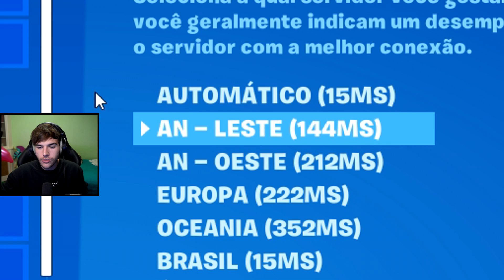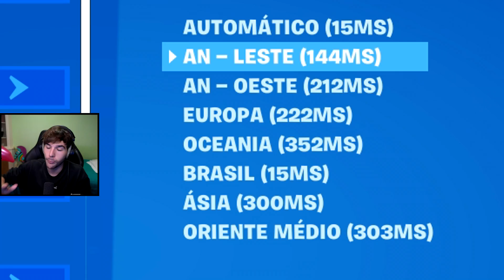jogando FORTNITE GRINGO kkkkkkkkkkkkkkkk